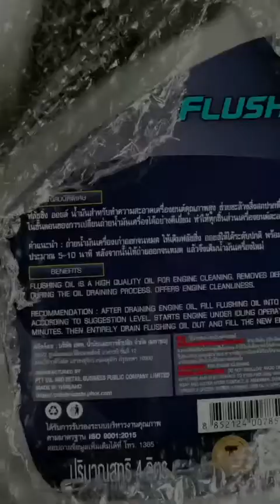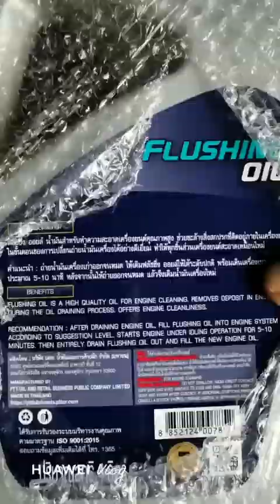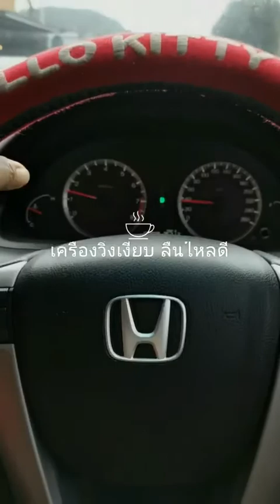ล้างห้องเครื่องและเปลี่ยนถ่ายน้ำมันเครื่อง Honda Accord G8